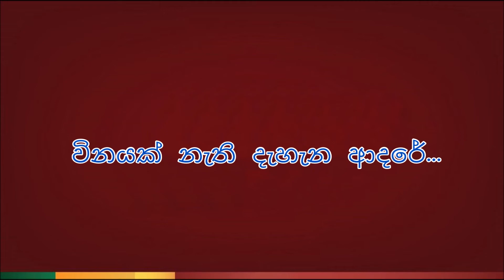Adare ( ආදරේ ) - Karaoke Version